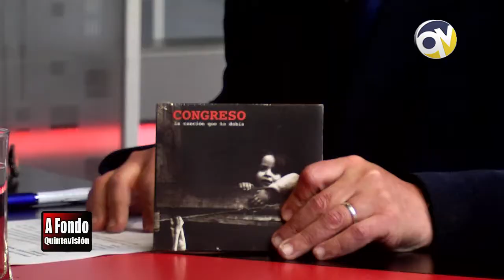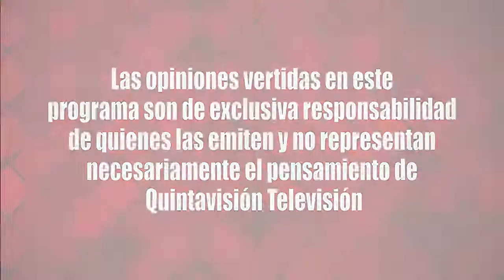A Fondo Hugo Pirovich